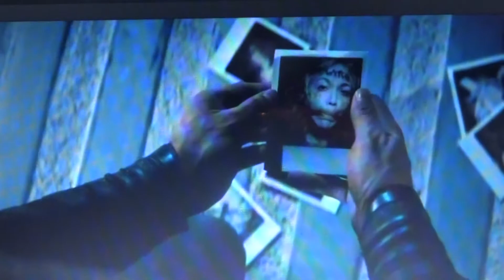Multifandom Live like Legends by Ruelle / 12 subscriber special / especial 12 suscriptores.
Hola a todos, esta vez les traigo, un tributo a mis películas favoritas,
Hi guys, this time I bring you a tribute, of all my favourite movies, with the song " Live like Legends " of Ruelle.